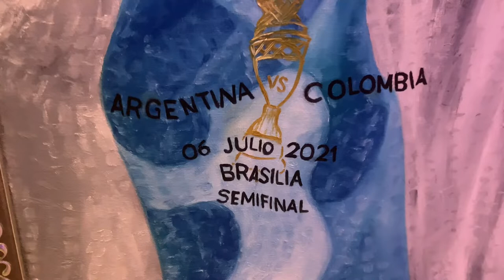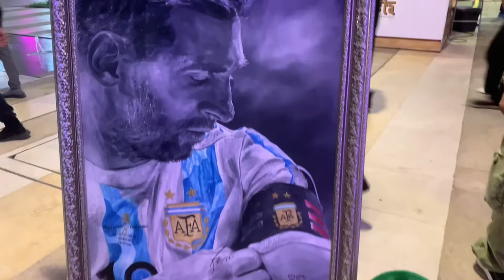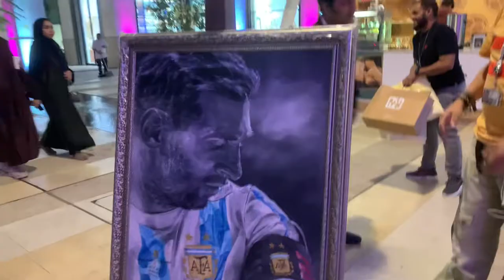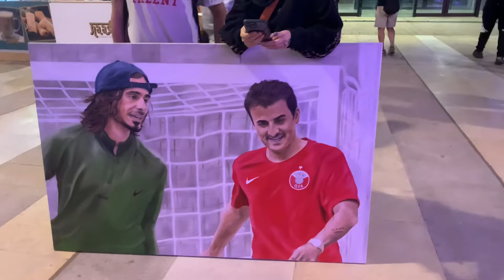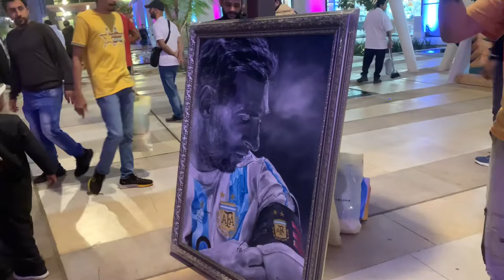50000$ Lionel Messi Painting by Argentinian Artist Claudia Perez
Argentinian Artist travel from Argentinia to Qatar to display her painting and originally Signed by Lionel Messi.
The Artist sell it for 50000$.